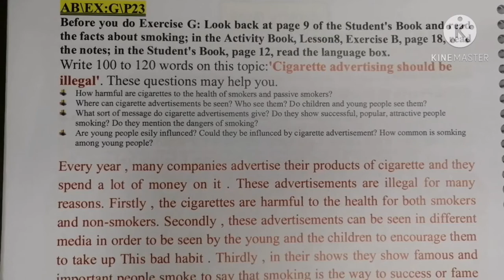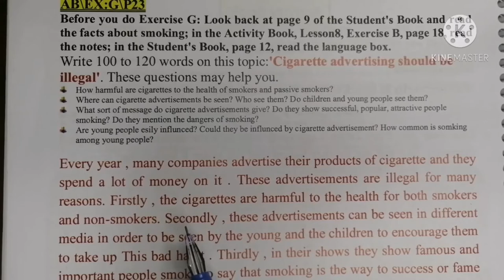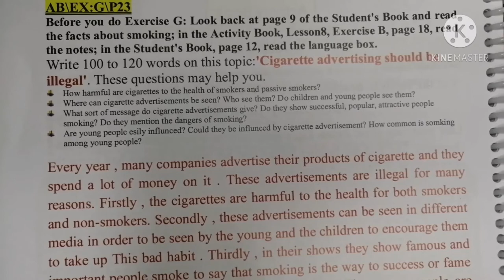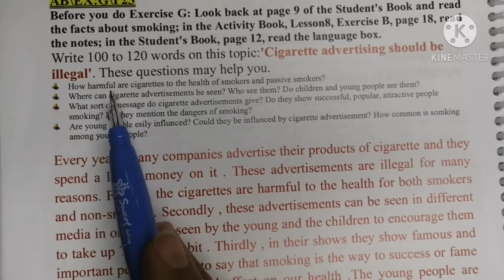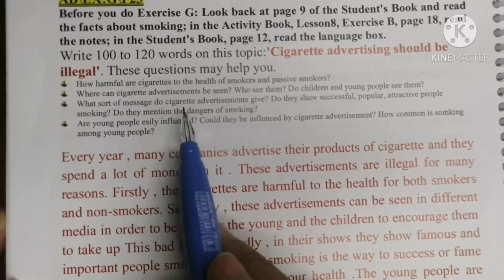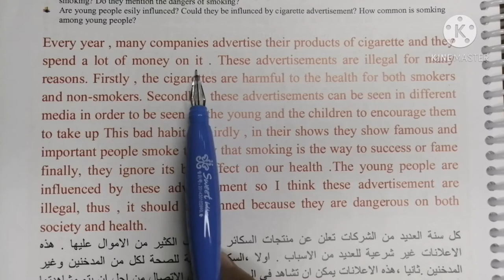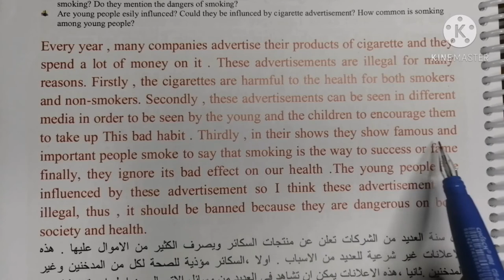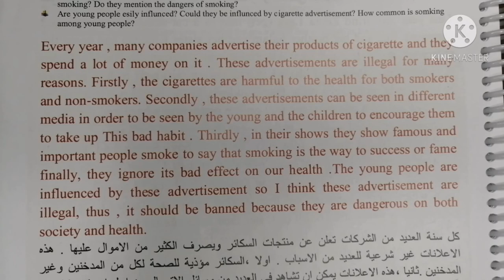السادس الإعدادي Unit 1 انشاء اعلانات السكائر يجب أن تكون غير شرعيه